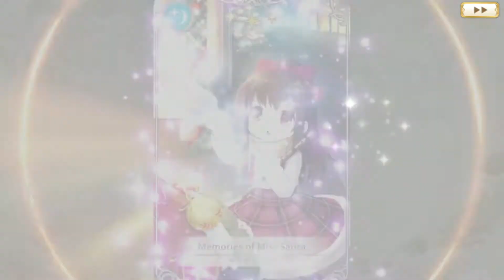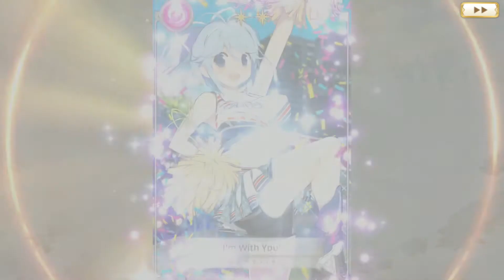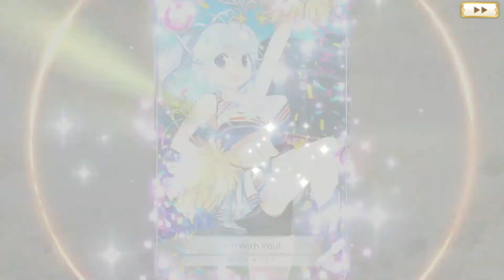[PM✰MM] SIDE STORY: MAGIA RECORD [NA] || [Alina is Coming to Town] Que Veloz..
No me hagas esto Holy Jojo